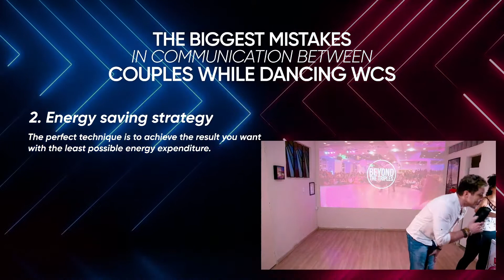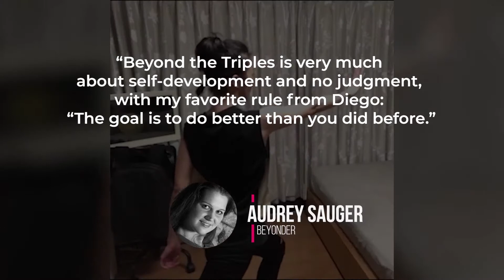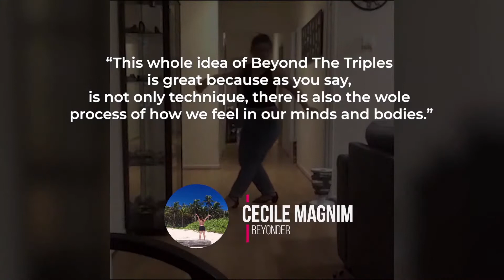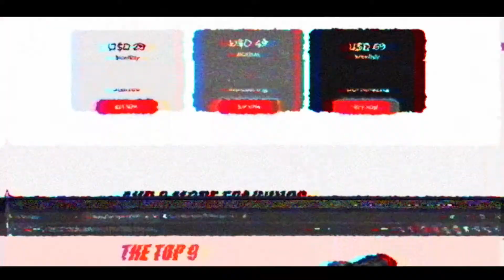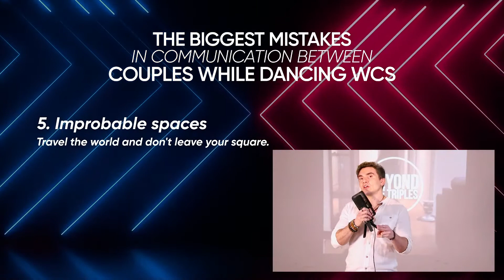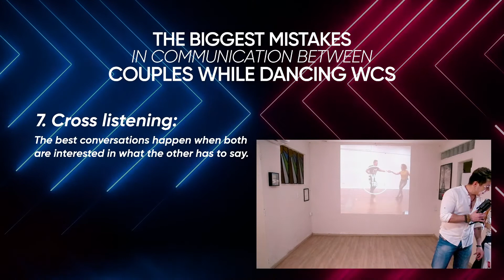The Biggest Mistakes in Communication Between Couples When Dancing WCS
Sign up for BEYOND THE TRIPLES WEEK 👇🏼

📅July 5th to 12th

🎯Learn the 7️⃣capital sins every WCS dancer commits.

💯% FREE 🔥 💯ON-LINE 🤝